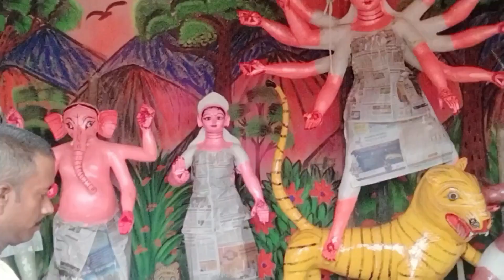Durga Puja Sepecial 🙏🙏🙏🙏🙏II My Village Durga Puja❤️❤️❤️❤️❤️